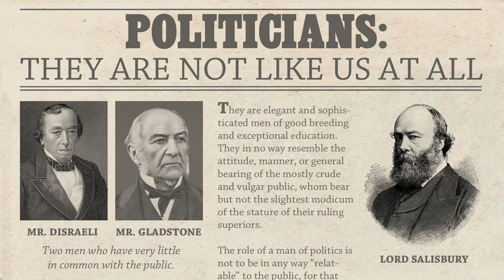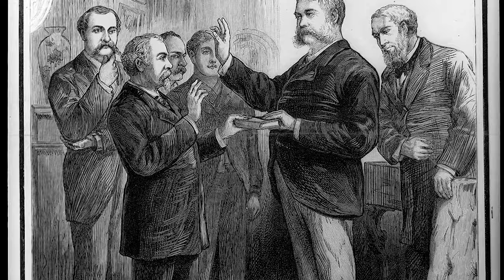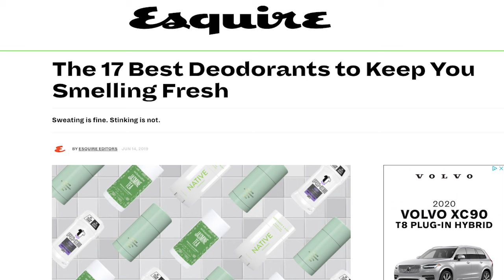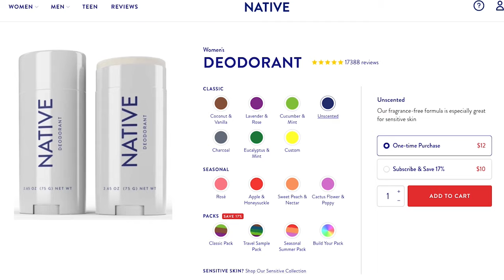The Official Uniforms of World Leaders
The ceremonial clothes of politicians. Save 33% on your first pack!